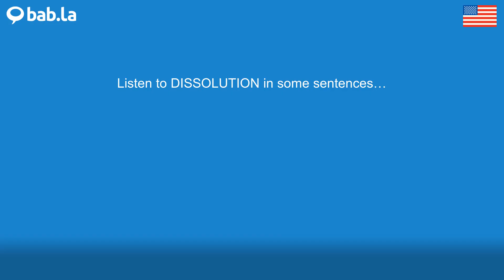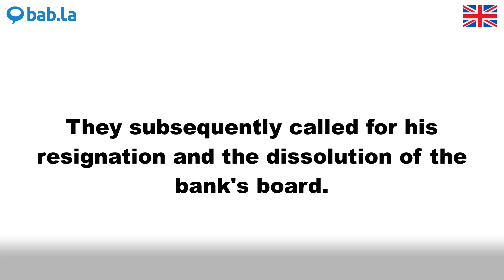DISSOLUTION pronunciation | Improve your language with bab.la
Improve your spoken English by listening to DISSOLUTION pronounced by different speakers – and in example sentences too. Learn and love languages with bab.la.